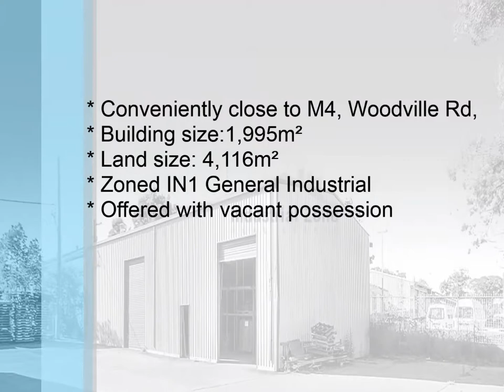8-10 Donald St Guildford Auction Onsite 14th September 2017@1pm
Auction Onsite 14th September @1pm
8-10 Donald St Guildford
Freestander with cranes & enormous power